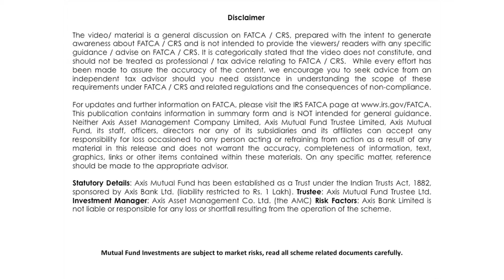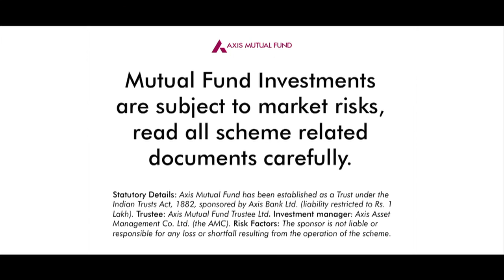What happens to an Indian investor who is holding assets in US with regards to FATCA & CRS?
Mr. Gopal Menon, COO & CFO,Axis Mutual Fund explains the implications of an Indian investor holding assets in foreign countries with regards to FATCA & CRS